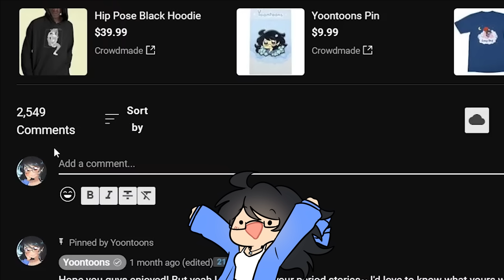My First Kiss... (He Wouldn't Get Off?!)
LOL first kisses, amiright?? I mean, when do they ever go right lmao xD